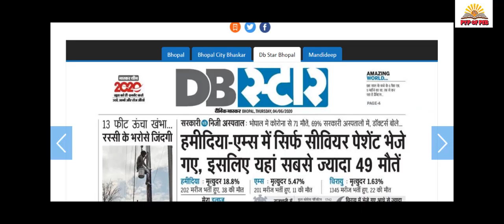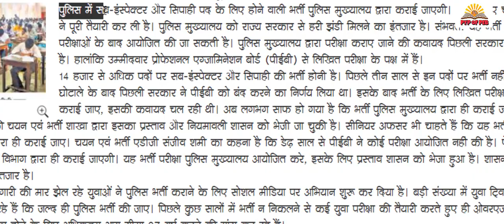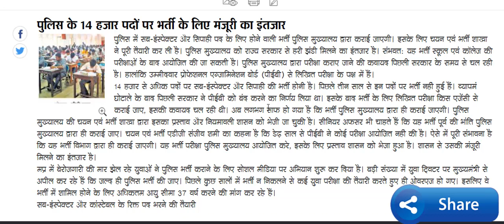पुलिस के 14000 पदों की भर्ती के लिए UPDATE 2020 MPSI AND MP CONSTABLE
पुलिस में सब-इंस्पेक्टर और सिपाही पद के लिए होने वाली भर्ती पुलिस मुख्यालय द्वारा कराई जाएगी। इसके लिए चयन एवं भर्ती शाखा ने पूरी तैयारी कर ली है। पुलिस मुख्यालय को राज्य सरकार से हरी झंडी मिलने का इंतजार है। संभवत: यह भर्ती स्कूल एवं काॅलेज की परीक्षाओं के बाद आयोजित की जा सकती है। पुलिस मुख्यालय द्वारा परीक्षा कराए जाने की कवायद पिछली सरकार के समय से चल रही है। हालांकि उम्मीदवार प्रोफेशनल एग्जामिनेशन बोर्ड (पीईबी) से लिखित परीक्षा के पक्ष में हैं।
14 हजार से अधिक पदों पर सब-इंस्पेक्टर और सिपाही की भर्ती होनी है। पिछले तीन साल से इन पदों पर भर्ती नहीं हुई हैं। व्यापमं घोटाले के बाद पिछली सरकार ने पीईबी को बंद करने का निर्णय लिया था। इसके बाद भर्ती के लिए लिखित परीक्षा किस एजेंसी से कराई जाए, इसकी कवायद चल रही थी। अब लगभग साफ हो गया है कि भर्ती पुलिस मुख्यालय द्वारा ही कराई जाएगी। पुलिस मुख्यालय की चयन एवं भर्ती शाखा द्वारा इसका प्रस्ताव और नियमावली शासन को भेजी जा चुकी है। सीनियर अफसर भी चाहते हैं कि यह भर्ती पूर्व की भांति पुलिस मुख्यालय द्वारा ही कराई जाए। चयन एवं भर्ती एडीजी संजीव शमी का कहना है कि डेढ़ साल से पीईबी ने कोई परीक्षा आयोजित नहीं की है। ऐसे में पूरी संभावना है कि यह भर्ती विभाग द्वारा ही कराई जाएगी। यह भर्ती परीक्षा पुलिस मुख्यालय आयोजित करे, इसके लिए प्रस्ताव शासन को भेजा हुआ है। शासन से उसकी मंजूरी मिलने का इंतजार है।
मप्र में बेरोजगारी की मार झेल रहे युवाओं ने पुलिस भर्ती कराने के लिए सोशल मीडिया पर अभियान शुरू कर दिया है। बड़ी संख्या में युवा ट्विटर पर मुख्यमंत्री से अपील कर रहे हैं कि जल्द ही पुलिस भर्ती की जाए। पिछले कुछ सालों में भर्ती न निकलने से कई युवा परीक्षा की तैयारी करते हुए ही ओवरएज हो गए। इसलिए वे भर्ती में शामिल होने के लिए अधिकतम आयु सीमा 37 वर्ष करने की मांग कर रहे हैं।